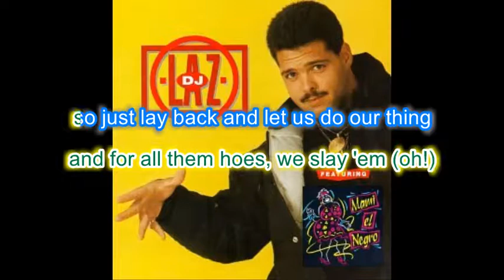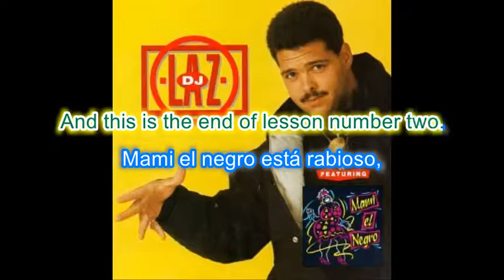"MAMI EL NEGRO" IN THE STYLE OF DJ LAZ